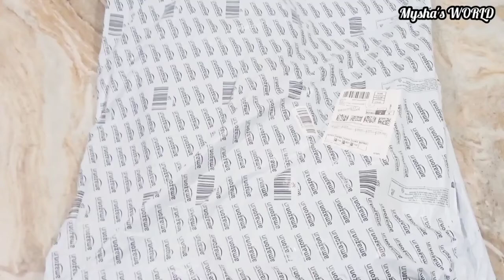Beautiful Kids Tent Unboxing Mysha's WORLD